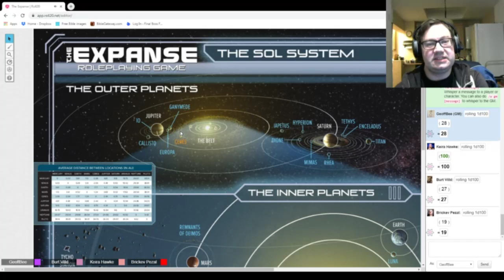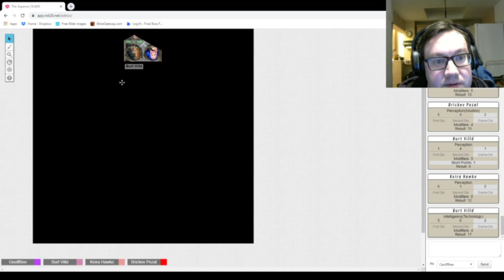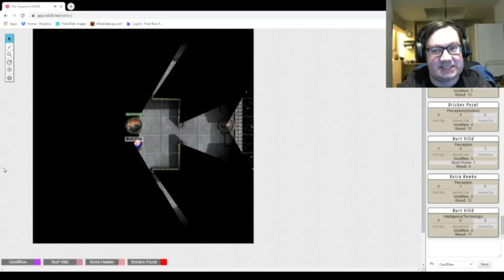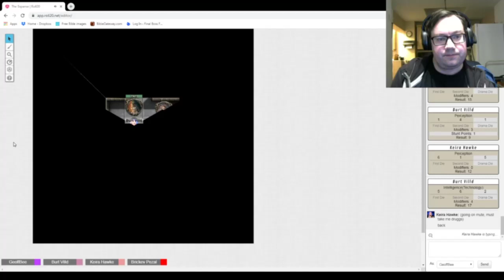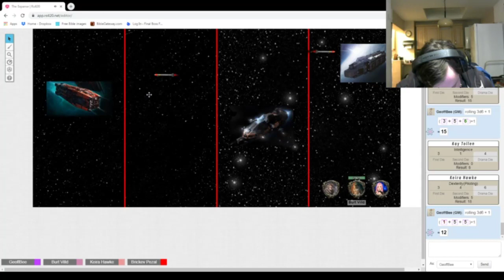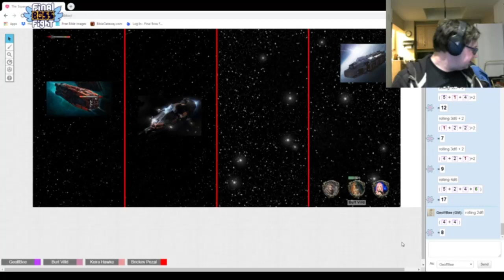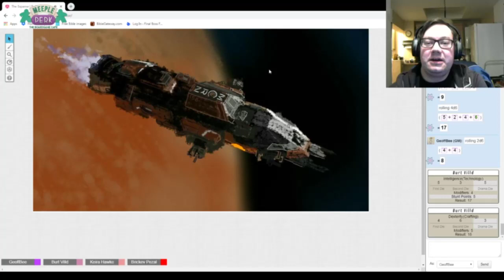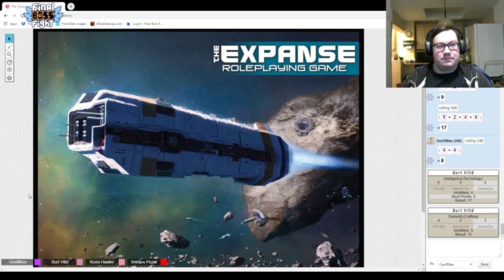The Expanse RPG - Salvage Op - Final Boss Fight Nerd Night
The Crew of the Steel Aurora are sent on another daring mission.